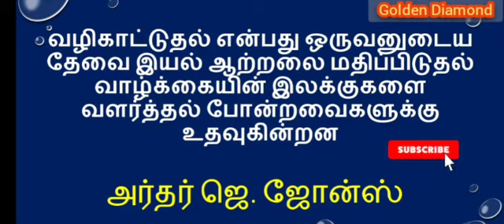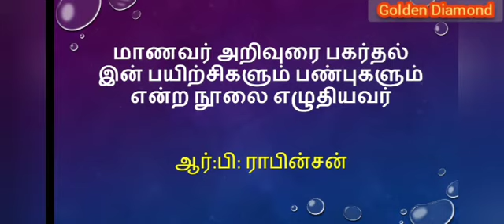PG-TRB-PSYCHOLOGY-Guidance Related Questions@Answers